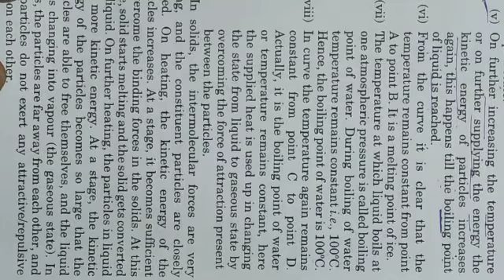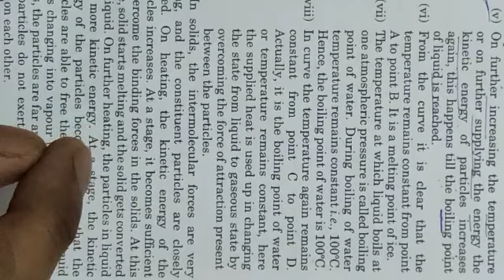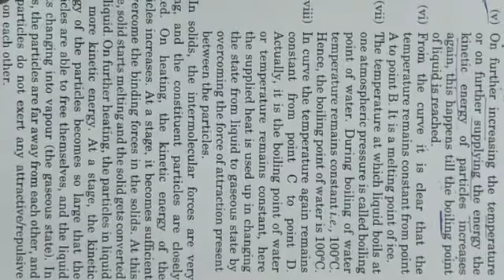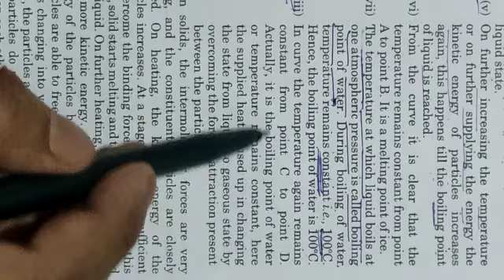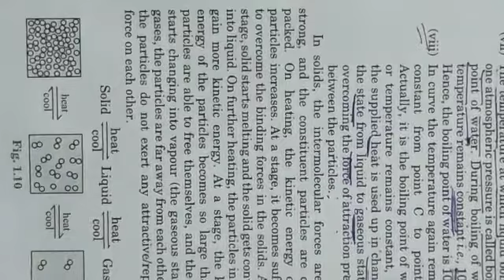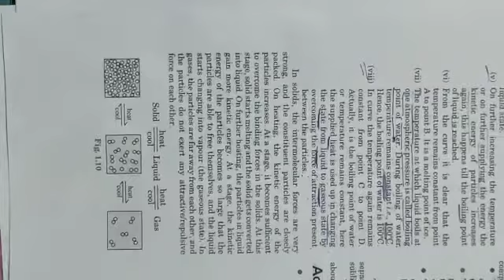Science lecture 3 day 16 April